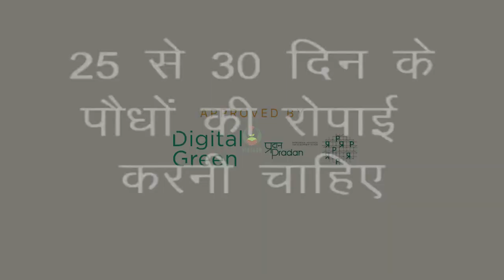टमाटर के पौधे को उपचारित करने के लिए आवश्यक सामग्री व जानकारी